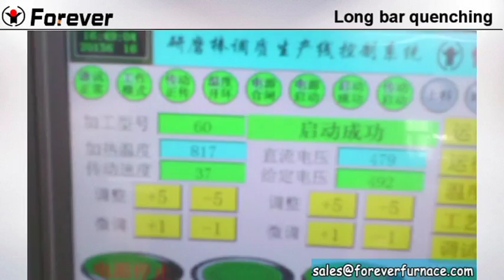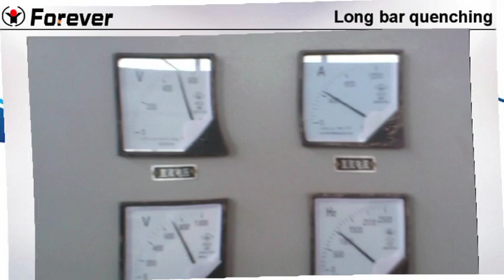long bar quenching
Forever is professional manufacturer of induction heater, induction furnace, induction heat treatment equipment in China used for induction heating bar, tube,pipe,slab,sheet,billet,flat bar,deformed bar,stainless steel, seamless steel pipe etc.Any inquiry about induction heating,induction quenching, induction annealing, please feel free to contact us.